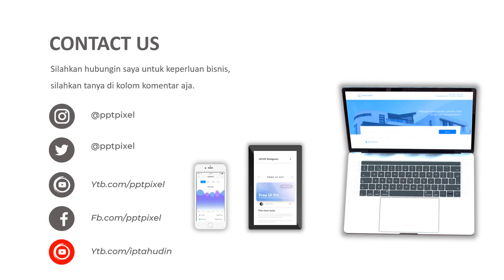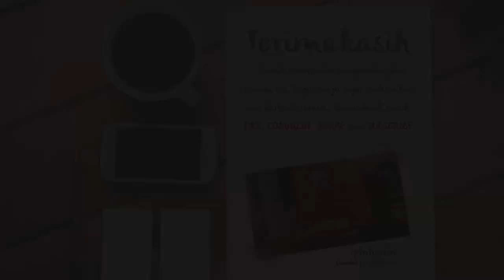VIDEO PROMOSI, IKLAN PENJUALAN, PEMBALUT WANITA, PEMBALUT KAIN, KESEHATAN WANITA, KEBERSIHAN KELAMIN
Jasa Video Promosi, iklan penjualan, pembalut wanita, pembalut kain, kesehatan wanita, kebersihan kelamin, menstruasi, datang bulan, haid

           KUMPULAN CONTOH VIDEO KAMI
2. CONTOH VIDEO FASHION SHOW
5. CONTOH VIDEO PERSONAL BRANDING
7. CONTOH VIDEO COMPANY PROFILE
8. CONTOH VIDEO PROMOSI MASAKAN
9. CONTOH VIDEO IKLAN KENDARAAN
10. CONTOH VIDEO UCAPAN, UNDANGAN

By : Iptahudin
m.me/iptah